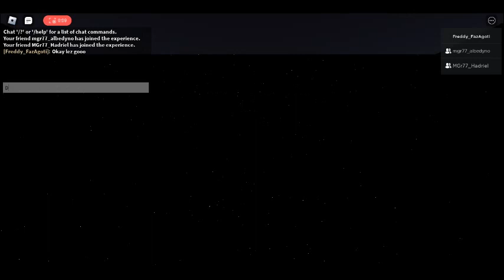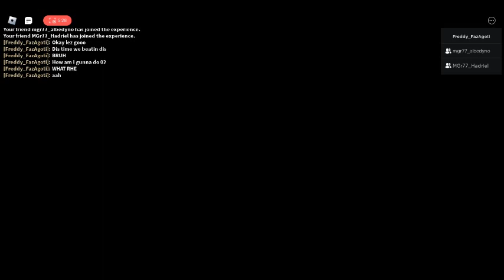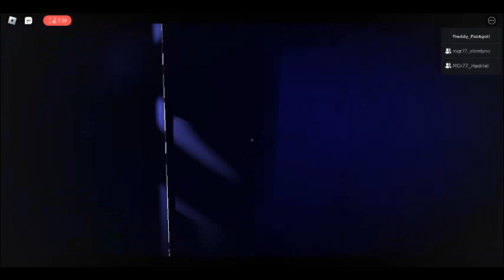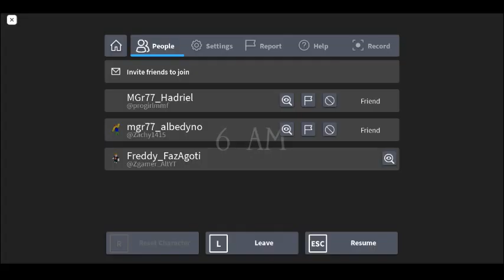The Forgotten Memories PART: 5 We made it!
WE FINNALY DEFEATED CHICA!